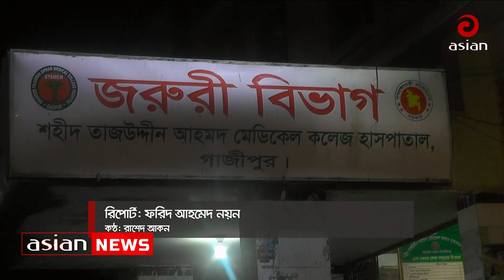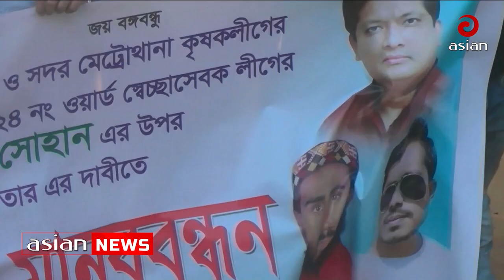আওয়ামী লীগ নেতার উপর বিএনপির হামলার | BNP attack on Awami League leader